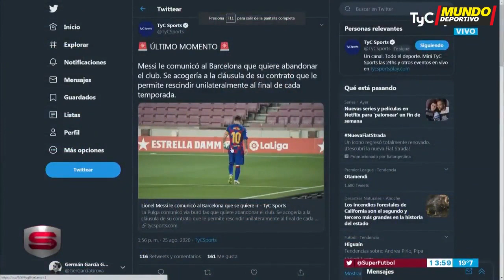Messi y el burofax: cronología de un adiós frustrado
En agosto de 2020 Leo Messi se quiso marchar del FC Barcelona. El jugador envió un burofax al club. Leo paró su renovación en julio de 2020, dijo a Bartomeu en agosto que quería irse y acabó cediendo en septiembre